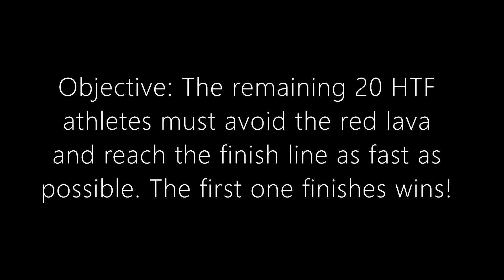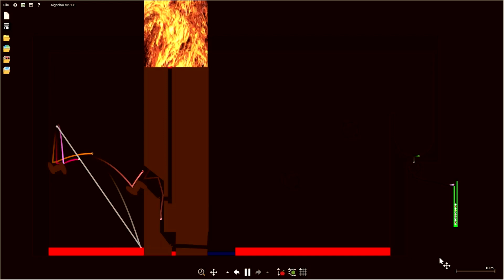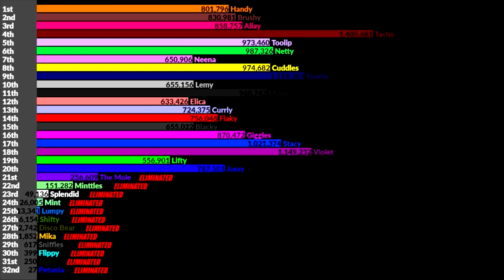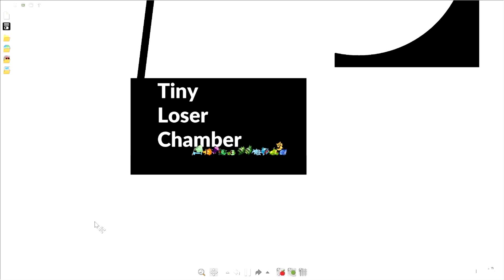Fan Happy Tree Friends Algotriacontathlon: Day 14 (Remastered)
The fourteenth day of Fan Happy Tree Friends Algotriacontathlon (Remastered) is here!

Who will be the thirteenth HTF athlete eliminated from the competition? It's time to find out!